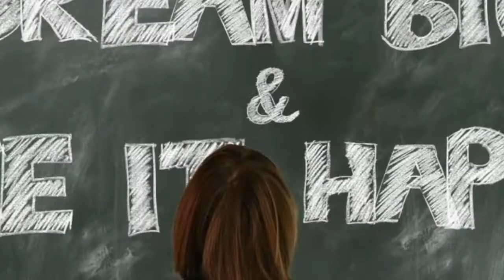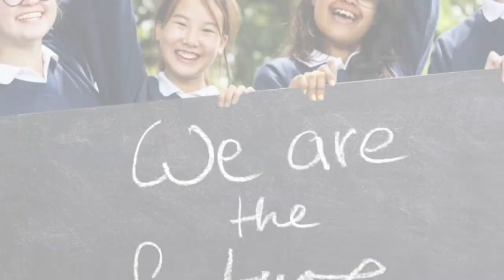Trailer zu Future Talk 7: Pausenbox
Ira Mollay im Gespräch mit Maggie David und Valerie Strakeljahn, Gründerinnen der Pausenbox

Möglichst viele Fliegen mit einer Klappe zu erwischen – das wollen die Gründerinnen der Pausenbox: gesunde Ernährung von klein auf, Bewusstsein schaffen, Entstressung für Eltern am Morgen. Die beiden 18-jährigen Schülerinnen haben ein Startup gegründet, das Volksschulen eine Art Abo für gesunde Schuljausen bringt. Mit regionalen Bio-Produkten und Verpackung, die im Kreislauf geführt wird. Im Future Talk erfährst du, wie die beiden Mutmacherinnen ihr Projekt angehen, was sie als nächstes geplant haben und was sie motiviert hat.